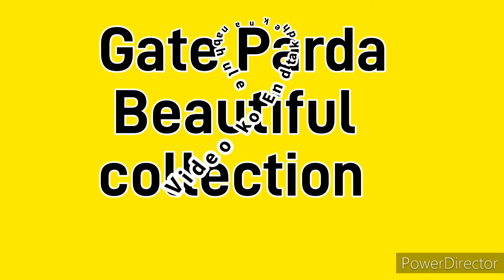Gate parda collection|door hanging| handmade home decoration|gate parda ka design|Toran🌹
Gate parda collection|door hanging| handmade home decoration|gate parda|gate parda ka design

Dosto is video me maine gate parda ki design dekhaye hu aur gate parda banane ka tarika bhi mai sikhati hu.

💥Topic covered
Gate parda collection
Door hanging design
Gate parda
Latest gate parda design
gate ke design
gate ka design
gate
Diy cool craft
Diy toran
door hanging
diy wollen toran
diy gate

Thank you soo much for coming to my channel